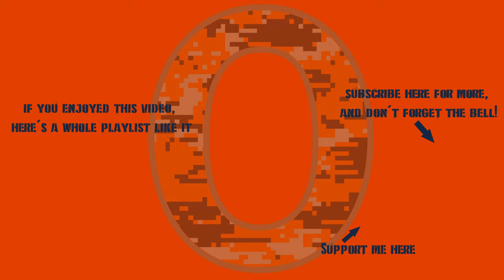War Thunder - Type 10: Cross-Country Skiing Journey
Definitely an easy favorite tank.